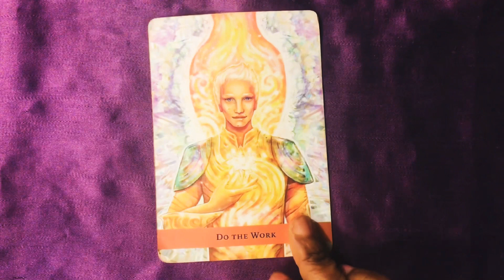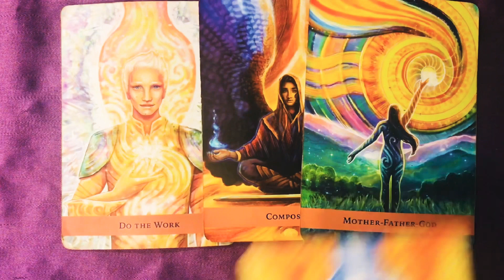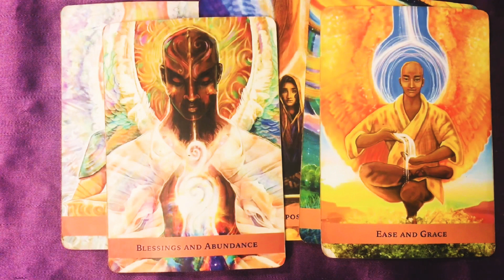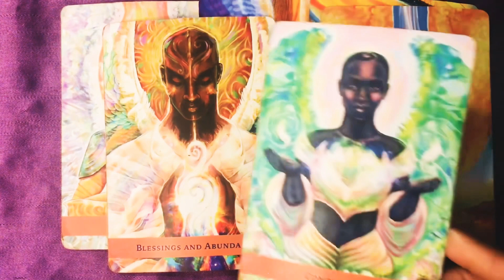Angel Card Reading.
This video is an Angel card reading with Angel messages for the week. This reading is timeless so when you see this, this could be for you.

It means the whole to me that you value my content!🥰